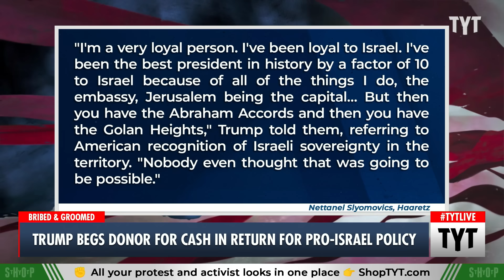Trump Sells Out MAGA for Donor Cash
Donald Trump said Senate Majority Leader Chuck Schumer has become "like a Palestinian" because he criticized Israeli Prime Minister Benjamin Netanyahu. Cenk Uygur and Ana Kasparian discuss on The Young Turks. Your Support is Crucial to the Show

"Former President Trump on Wednesday attacked Senate Majority Leader Chuck Schumer (D-N.Y.) over his previous criticism of Israel’s handling of the war in Gaza, saying the top-ranking Jewish Democrat has “become like a Palestinian.”

Trump was asked during a Fox News interview with Sean Hannity about Israel’s war with Hamas. The former president and presumptive GOP nominee for November suggested Israel doesn’t have the same support it had years ago in Congress, citing criticism from the likes of Rep. Alexandria Ocasio Cortez (D-N.Y.) and Schumer."

240606__TB01TrumpSchumer